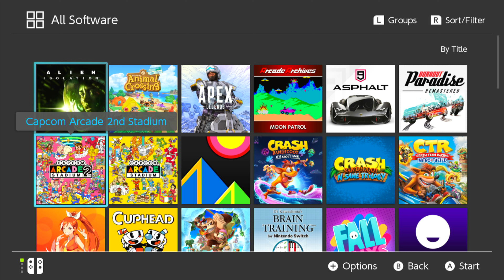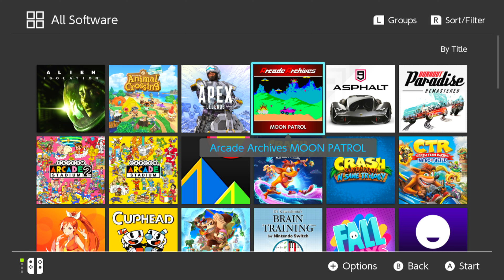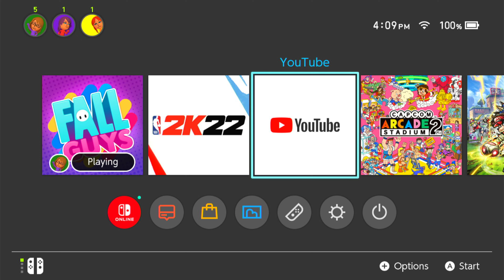Playing Fall Guys (Switch)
Hey Everybody!
Long Time No See!
Read Down

I've said a bunch of times that I would get on a regular posting schedule but never did. In my defense I was kind of busy. (Not really) Heh Heh.
Well I do have some videos I'm wanting to post so that's a start.

So today I have a video of my playing Fall Guys on the Switch.
I was being camera shy. Don't be too mad at me for not playing good enough for your liking.

I recorded this gameplay on 8/4/22. The videos I'm going to be posting will be gameplay I did last year but just now posting them.
I will be posting every Friday. Maybe at 4pm est.

Anyway, I hope you all enjoyed the video!

Ignore These Tags. :P